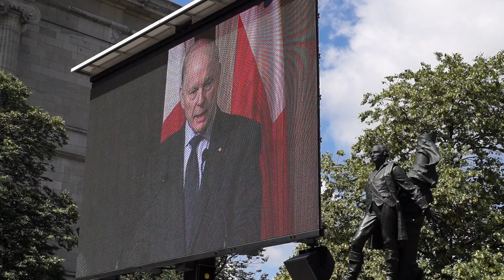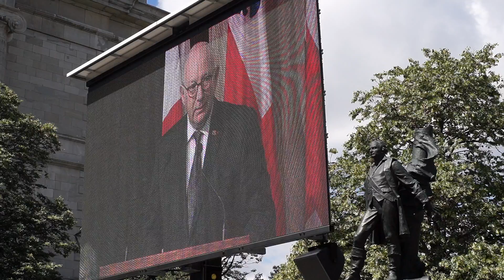Funérailles de Jean Doré à l'Hôtel de la Ville de Montréal 00002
Funérailles de Jean Doré à l'Hôtel de la Ville de Montréal